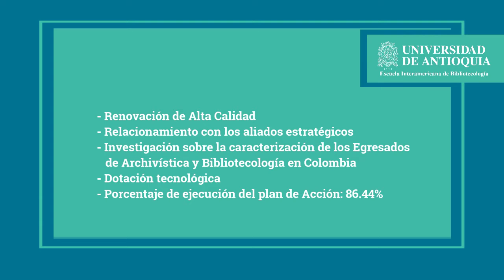Directora Dorys Liliana Henao Henao